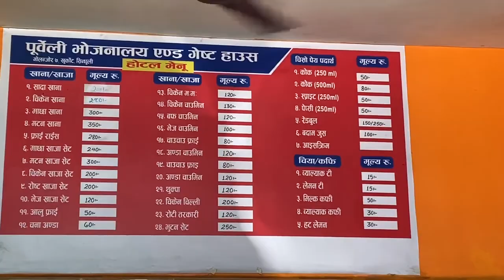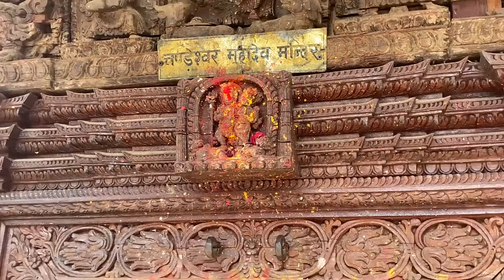Sindhuli Gadhi- Namo Buddha - Chandeshwori